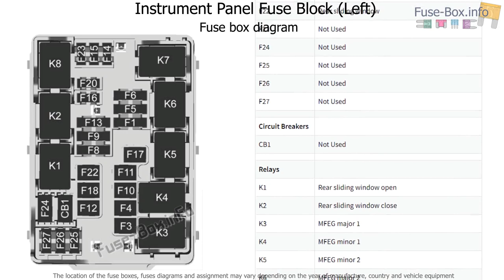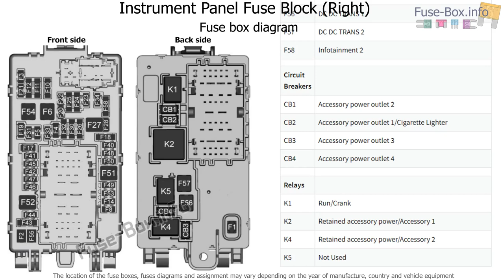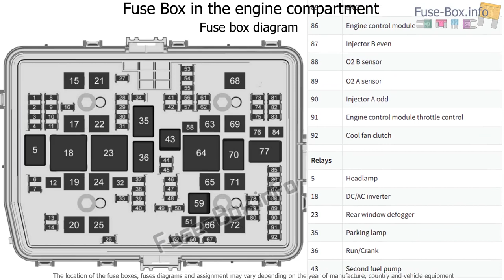Fuse box location and diagrams: GMC Sierra (mk5; 2019..)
Fuse box diagram (location and assignment of electrical fuses and relays) for GMC Sierra (mk5; 2019-..)